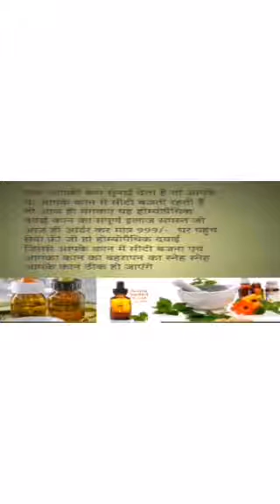kan ki machine ke bare mein/kan ki machine ke baare mein jankari/9300041604